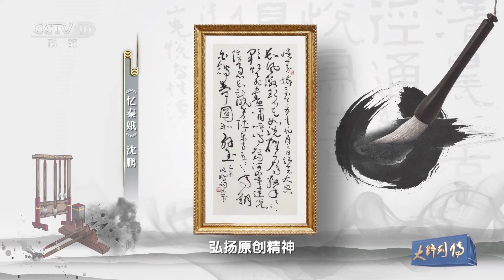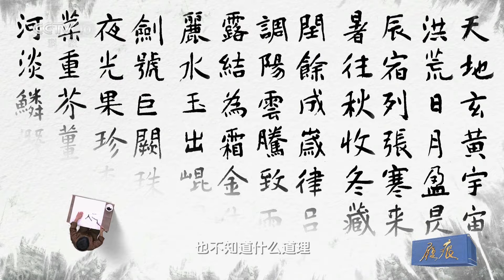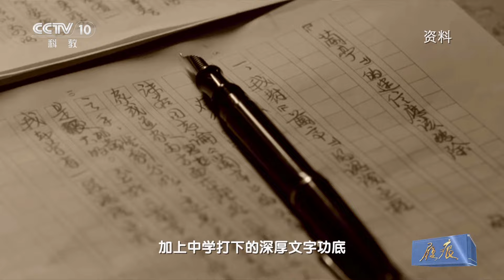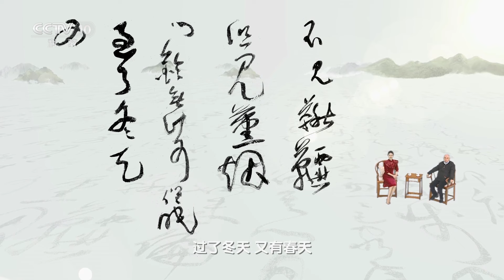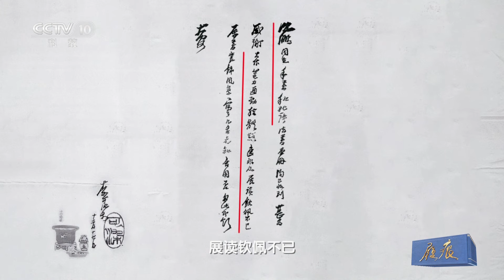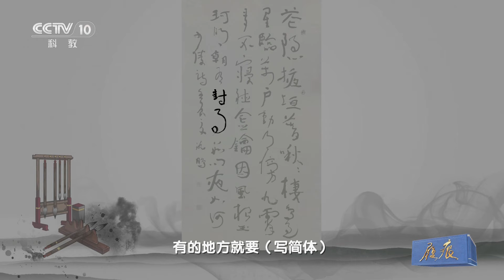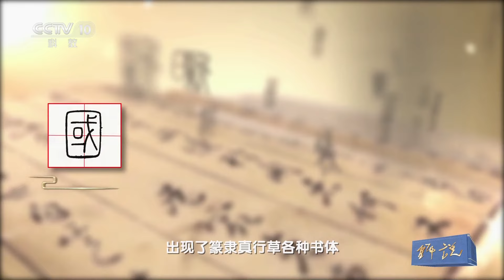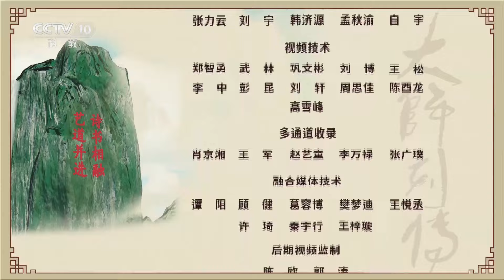如何欣赏一副草书作品？如何弘扬原创尊重个性？86岁高龄仍创作“君子与狂者”并存的《徐霞客歌》，中国书法大家沈鹏教您写书法 | CCTV「大师列传第二季」20230216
本期节目主要内容：本期节目聚焦中国书法兰亭奖终身成就奖获得者、中国书法家协会名誉主席沈鹏。年逾九旬的他，依旧精神矍铄、思维敏捷，带领观众赏析草书，强调原创精神，坚守艺道并进，引领当代书坛在新时代继续前行。让我们跟随沈鹏先生飞扬挥洒的笔墨飞白，去感受他为书法艺术薪火相传、开拓创新的精神力量。

《大师列传》第二季重点关注文学、舞蹈、书法、绘画、曲艺等领域，生动呈现沈鹏、吴悦石、冯英、刘万鸣、田连元、阿来等当代文化艺术名家的艺术之路，彰显新时代文艺发展、文化繁荣的勃勃生机。